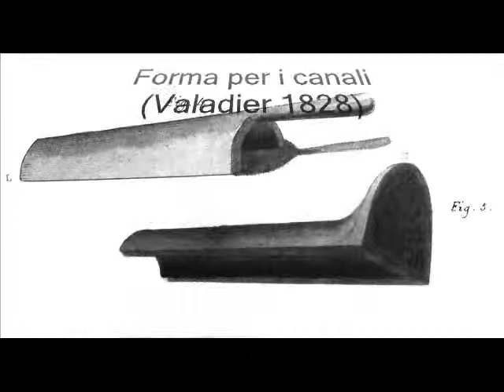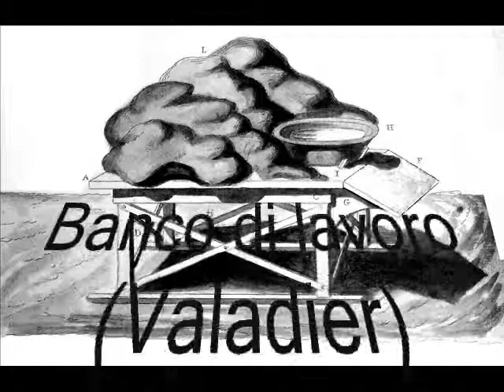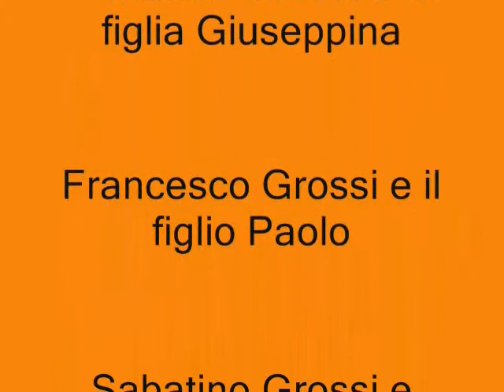Le fornaci di Poggetello - 2. Testimonianze. Seconda parte di 4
Le forme per fabbricare i mattoni. L'acqua (bacini di raccolta, il fiume, le sorgenti).